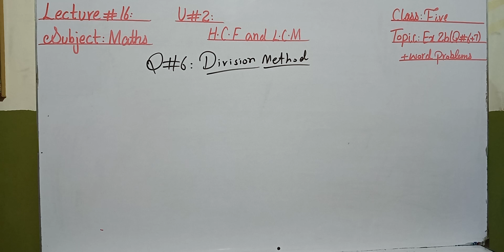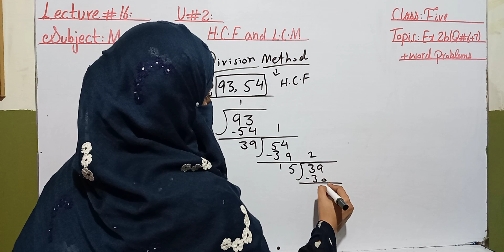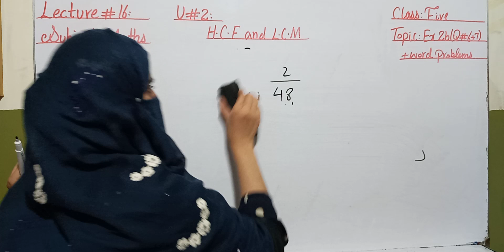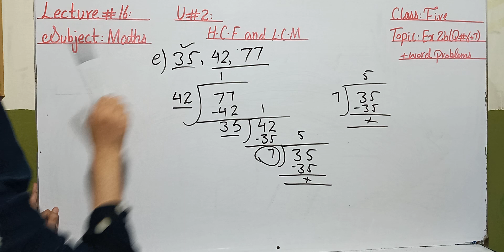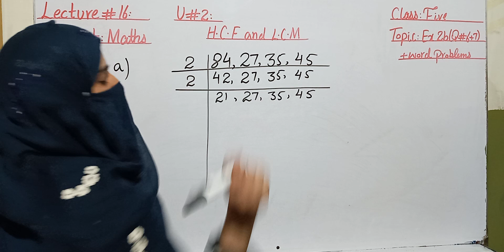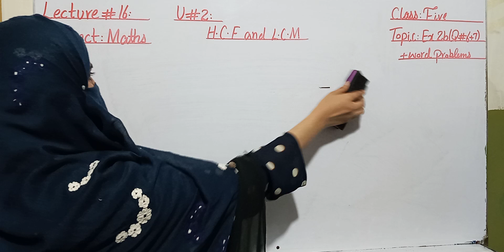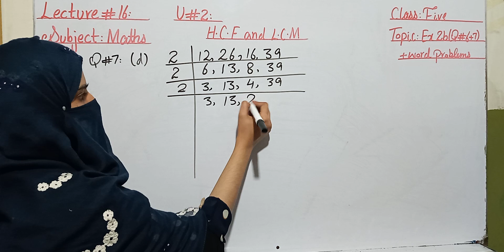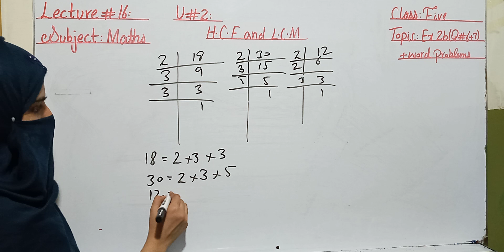Class Five | Maths | Lecture 16